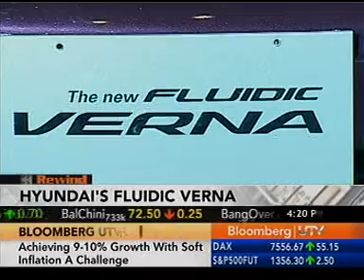Fluidic Verna Launch, Market Pulse Bloomberg UTVI